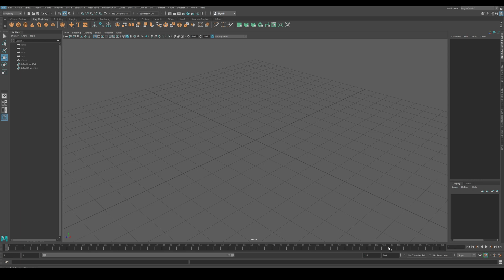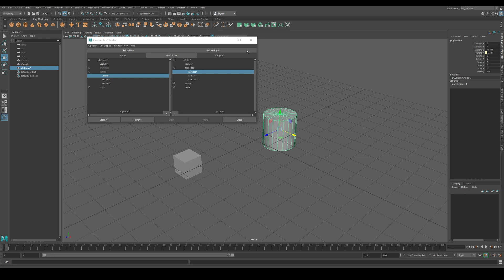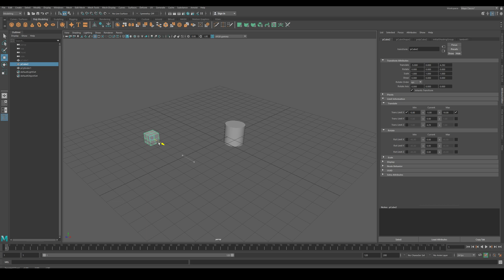maya EN controls limits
controlling one object using another object